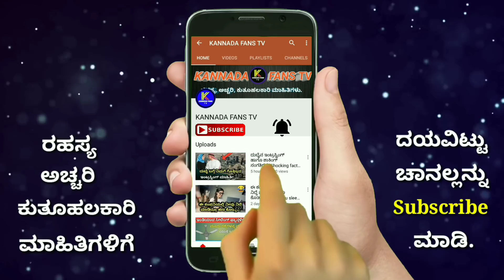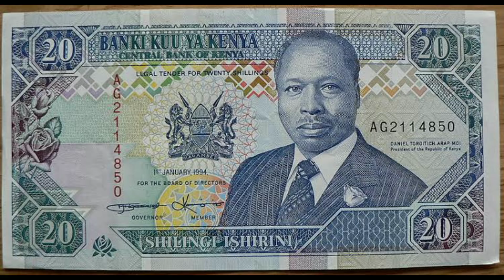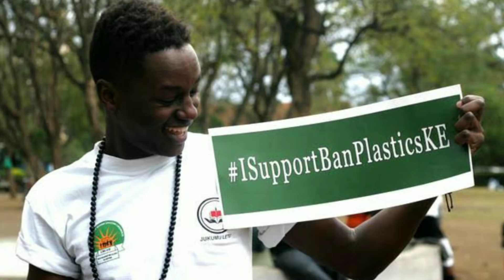ಕೀನ್ಯಾ ದೇಶದ ಇಂಟ್ರಸ್ಟಿಂಗ್ ಮಾಹಿತಿ. Interesting And Amazing Facts About Kenya In Kannada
Footage credit -
Pixabay.com